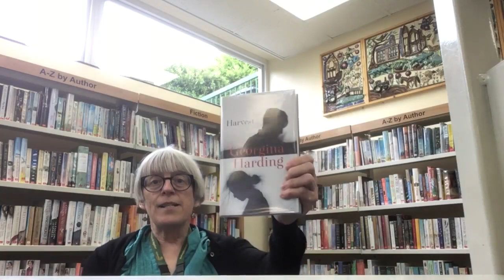A Book I Love with Cheshire East Libraries - 'Harvest' by Georgina Harding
A slow burning novel in which superficially nothing much happens but beneath the surface tensions mount and secrets come to light. Cate recommends 'Harvest' by Georgina Harding.